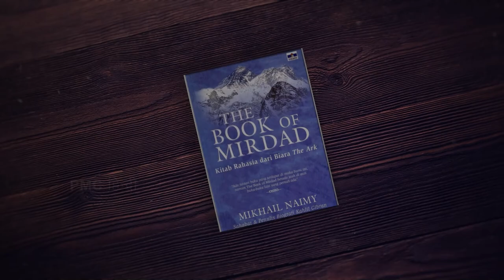SwadhyaySeries​​ The Book of MIRDAD by Mikhail Naimy - Part IV (in Hindi) | Kavita Dixit